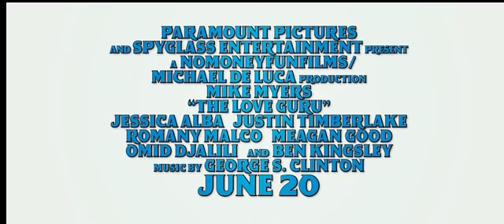The Love Guru (2008)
Recibí un email informandome que este video es propiedad de BlackTreeMedia, pero como son muy buenos van a permitir que el video siga on line.
Me gustaria informarle a la gente de esa empresa que por estos videos (trailers) que la gente publica están obteniendo publicidad gratuita.

Sinopsis: Un hombre americano de niño fue abandonado en un 'ashram' (un lugar de meditación del hinduismo) en India. Tras ser criado por gurus, se muda a Estados Unidos para hacerse rico como especialista en terapia de parejas.